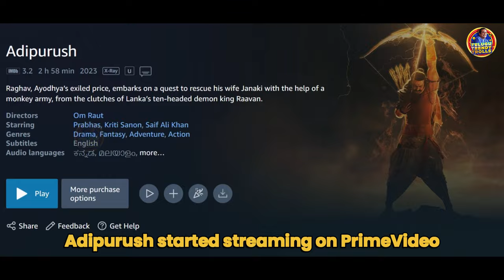Adipurush VFX Troll | Adipurush Movie Troll | Latest Trolls | T3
Welcome to Telugu Trendy Trolls, your one-stop-shop for hilarious comedy and engaging entertainment! Our channel is dedicated to bringing you the best content on the internet, from side-splitting sketches and parodies to viral challenges and pranks. Our team of talented comedians, actors, and creators work tirelessly to produce content that will leave you laughing, inspired, and entertained.

Whether you're in the mood for a good laugh or looking to unwind after a long day, our channel has got you covered. From our popular "Try Not to Laugh" challenges to our weekly "Comedy Round-Up" show, we bring you the funniest and most viral content from around the web. Our comedy skits and series will have you in stitches, while our entertainment segments feature interviews with some of the hottest celebrities and influencers on the scene.

We guarantee that our channel will bring a smile to your face, and we can't wait to share our hilarious and entertaining videos with you.